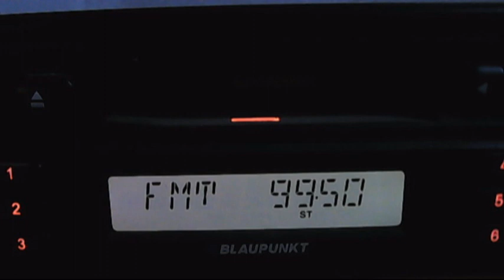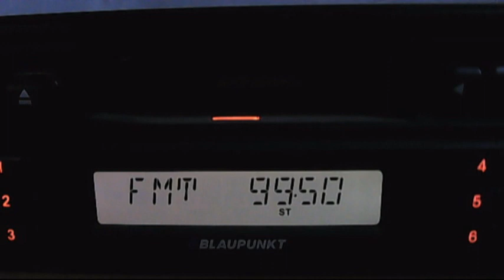fm dx europa fm calarasi dx in bucharest 03:02